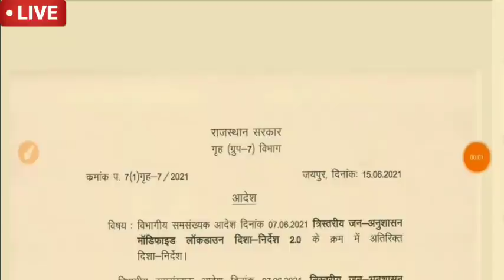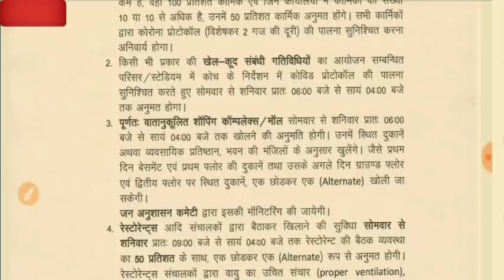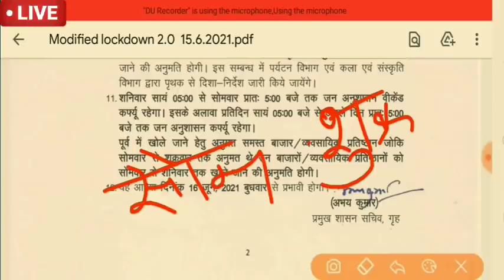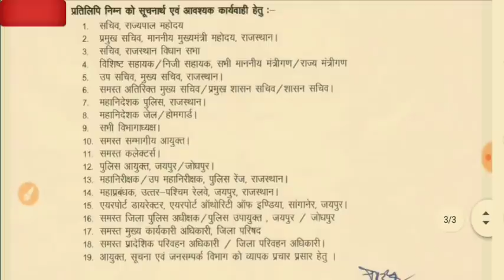राजस्थान सप्ताह में रविवार को रहेगा लॉकडाउन ।।नहीं मिलेगी छूट। 1 दिन का वीकेंड कर्फ्यू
राजस्थान में 8 जून से बाजार,दुकान खोलने की फुल छूट । राजस्थान में 21 जून के बाद फुल छूट मिलेगी। वीकेंड कर्फ्यू पूरी तरह हटेगा । स्कूल, कोचिंग,दुकान लिस्ट